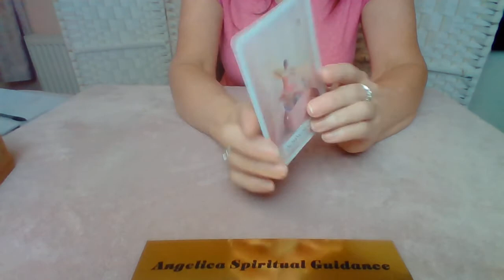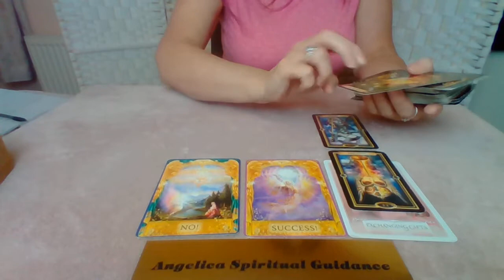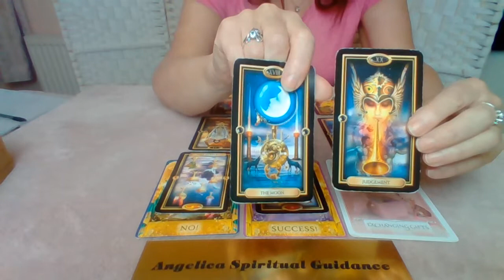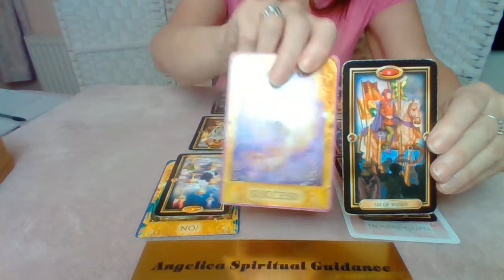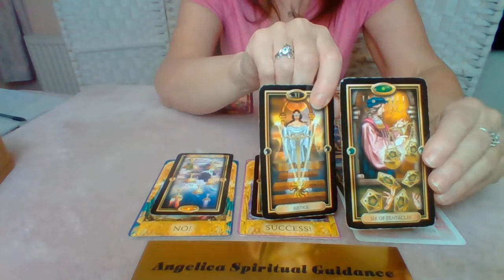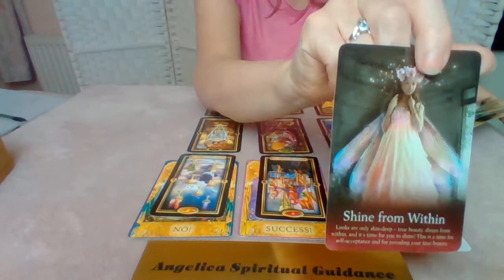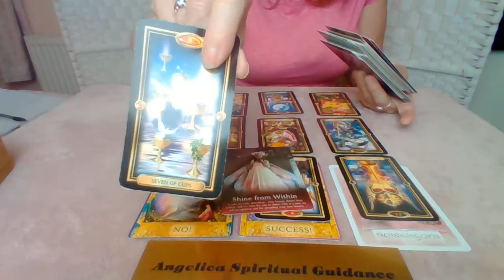Aquarius October 2021 - Karmic Justice And Success Ahead. Your Are Making Good Judgement Calls !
I hope you enjoy this October Spirit Message for Aquarius.